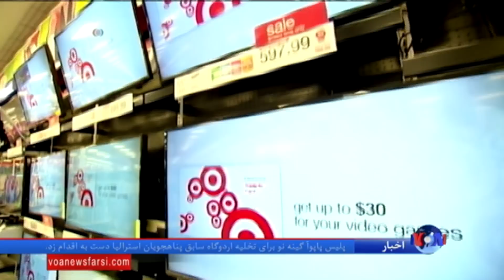جمعه سیاه؛ روزی که نیمی از آمریکایی‌ها برای تخفیف‌های عجیب خرید می‌کنند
پس از تعطیلات عید شکرگزاری، فصل خرید هدایا برای سال نو و کریسمس موجی از خریداران را به سوی فروشگاه و خرید آنلاین می کشاند. جمعه سیاه، نامی است که فروشگاه برای شروع انتقال از وضعیت قرمز یعنی بدهکاری به سیاه یعنی سوددهی به عصر روز عید شکرگزاری گذاردند.